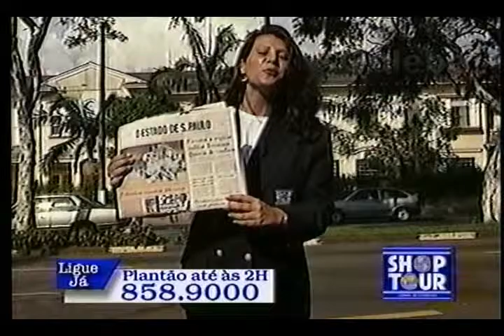O ESTADO DE SÃO PAULO DEBORA GALEBE 20 03 1993